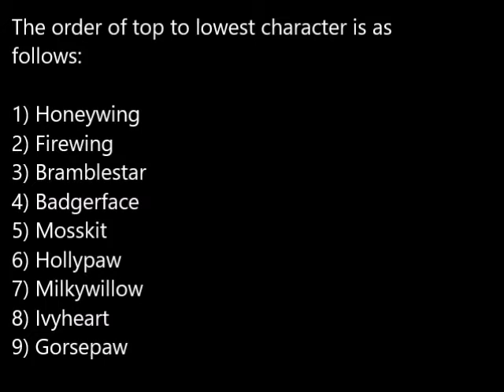Severance Contest (36/36 Entries)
Please watch before continuing reading.

Submit any piece of ORIGINAL art of your OC to along with its name and some sort of credit username (i.e. Moose Shower on YouTube, @moss-shadow on Scratch).

There is a maximum of 1 OC entry per person. Inappropriate names or parts will be disqualified.

I forgot about Goldenkit, so she's after Snowpaw.

The ranking system has been abolished since I've started drawing the characters who were ranked. Now, the earliest entries will get the higher ranks.